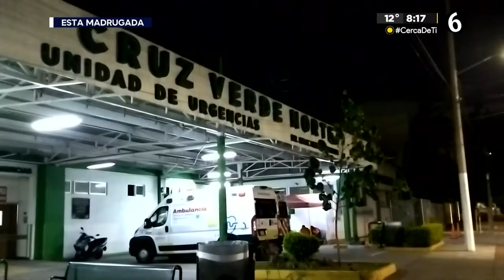Hombre balea a su ex pareja y la abandona en la Cruz Verde en Zapopan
Hasta un puesto de socorros, en estado grave de salud y con un impacto de arma de fuego al menos en tórax, es como terminó una mujer, luego de encontrarse aparentemente con su ex pareja sentimental.

La mujer y el hombre se habrían quedado de ver en algún lugar, solo que al momento de entrevistarse el hombre agredió a la mujer, posteriormente la subió a un vehículo a un centro color blanco, y sin mediar palabra la bajó del automotor dejándola fuera de la Cruz Verde Norte.

TELEDIARIO GUADALAJARA